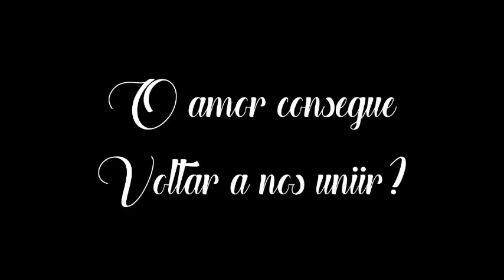One You Can't Forget (Hades' Spawn MC #2) - Lexy Timms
Emily Rose Dougherty é uma moça católica da pacata cidade de Walkerville, nos EUA. Sua vida vai bem ate que ela se envolve em problemas com a lei, tudo porque seu ex-namorado decidiu agir como um imbecil.
Luke Wade é dono de uma loja de conserto de motocicletas e também líder de um club perigoso o: Hade do Spawn MC. Ele fica chocado quando lê no jornal que sua antiga paixão do ensino médio esta presa. Ele nunca conseguiu esquece-la ou a doçura de seus lábios.
Estaria o destino lhes dando uma segunda chance? Ou seria melhor manter os segredos enterrados no passado?